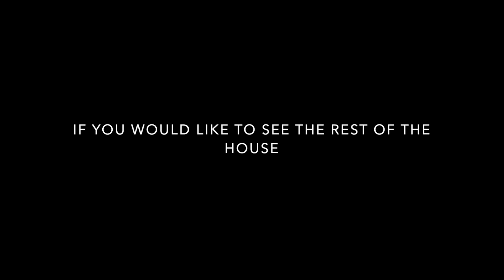28 Merrell St East Ipswich Video Walkthrough